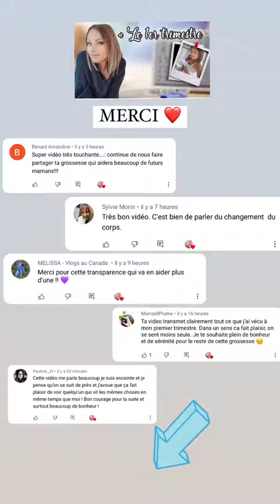LATELIER DE ROXANNE - 29 Mai 2021